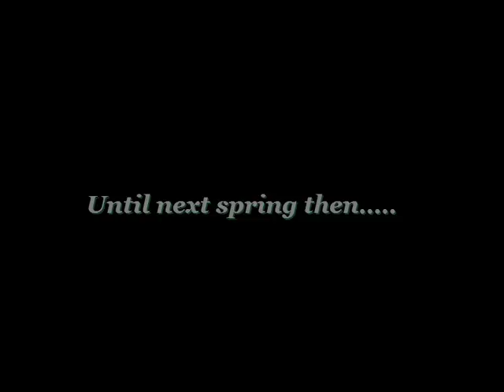Antje's Garden 2009 HQ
A 3 minute, 4 season tour of our lovely Canadian garden. Antje takes great pleasure from the joy it brings to all who see it.